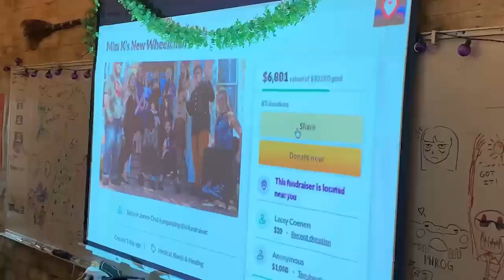Drama Teacher Surprised By Students With Money For Needed Wheelchair